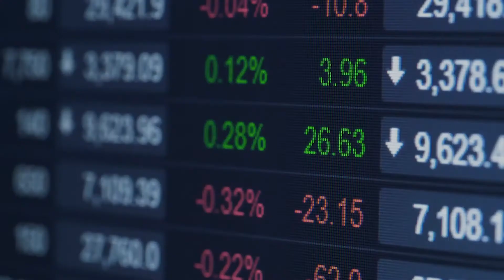The Weekly Market Recap feat. the First Bitcoin ETF and Verano Holdings | Week Ending Feb. 19/2021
Join CSE's Anna Serin and StoneCastle Investment Management's Bruce Campbell as they break down the week's biggest stories in the stock market, including:

0:00 - Introducing this week's Market Recap
1:20 - The world's first Bitcoin ETF
5:08 - The future of crypto currency ETFs
6:26 - Verano Holdings (CSE:VRNO) soars on market debut
8:00 - What is an MSO - Multi-State Operator?
11:20 - A new paradigm in retail trading?
13:35 - Will the retail frenzy last?

Commissions, trailing commissions, management fees and expenses may all be associated with investments funds. Please read the offering documents before investing. The indicated rates of return are the historical annual compounded total returns including changes in unit value and reinvestment of all distributions and does not take into account sales, redemption, distribution or optional charges or income taxes payable by any securityholder that would have reduced returns. Investment funds are not guaranteed, their values change frequently, and past performance may not be repeated.

Certain statements in this document are forward-looking. Forward-looking statements (“FLS”) are statements that are predictive in nature, depend on or refer to future events or conditions, or that include words such as “may,” “will,” “should,” “could,” “expect,” “anticipate,” intend,” “plan,” “believe,” “estimate” or other similar expressions. Statements that look forward in time or include anything other than historical information are subject to risks and uncertainties, and actual results, actions or events could differ materially from those set forth in the FLS. FLS are not guarantees of future performance and are by their nature based on numerous assumptions. Although the FLS contained in this document are based upon what StoneCastle Investment Management Inc. believe to be reasonable assumptions, StoneCastle Investment Management Inc. cannot assure that actual results will be consistent with these FLS. The reader is cautioned to consider the FLS carefully and not to place undue reliance on the FLS. Unless required by applicable law, it is not undertaken, and specifically disclaimed, that there is any intention or obligation to update or revise FLS, whether as a result of new information, future events or otherwise.

For more information and for a copy of a fund’s offering documents and other disclosure documents please contact Purpose Investments Inc., Spartan Fund Management or StoneCastle Investment Management Inc.

MB01UJLRVFLTOAS